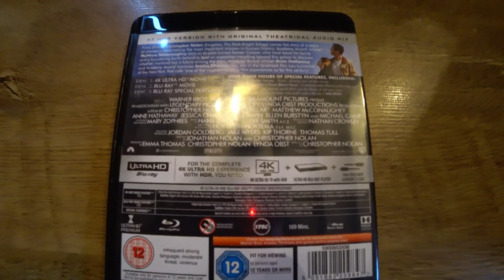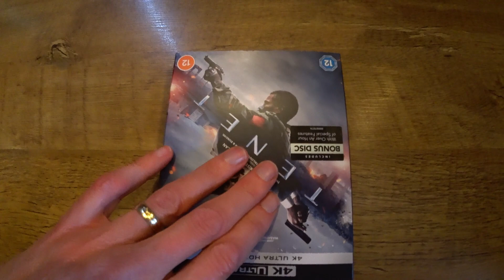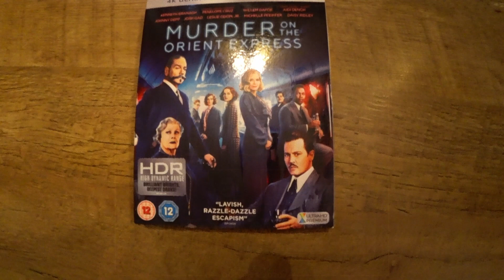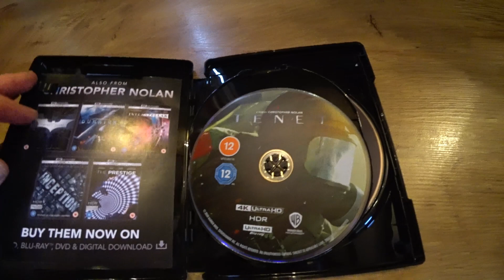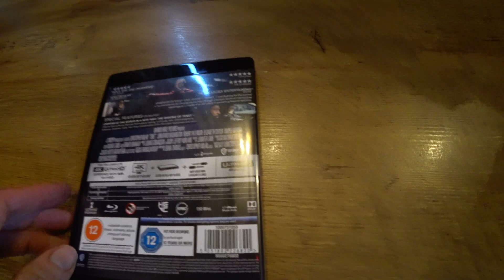TENET 4K REVIEWED & EXPLAINED+IMAX 15/70mm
4K review of the Christopher Nolan 70mm IMAX production released at the end of 2020.  Picture ratio is a mix of 2.20:1 and 1.85:1; sound is 5.1 DTS-HD.  Also covers IMAX 70mm and Panavision System 65 film formats used to shoot Tenet.

To see IMAX projector in operation (albeit an Omnimax but the format is the same) see this video

Many people have told me that the dialogue is muffled but rest assured I did not have that problem on my Pioneer/Kef THX Ultra system.